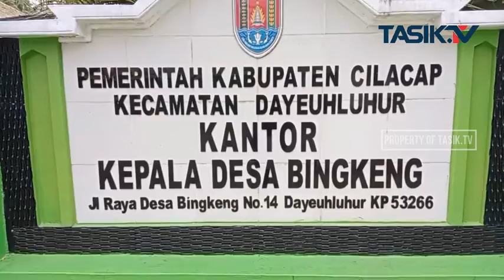Akibat Hujan dan Tanah Labil, Tembok Rumah Ambruk di Dayeuhluhur